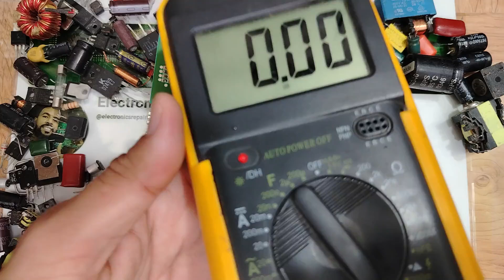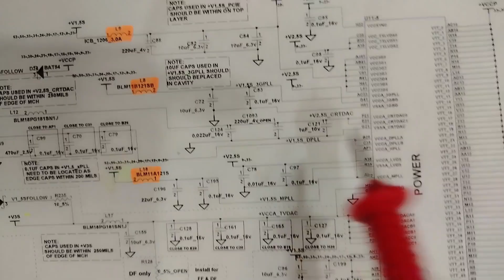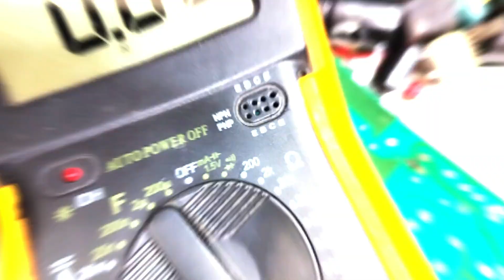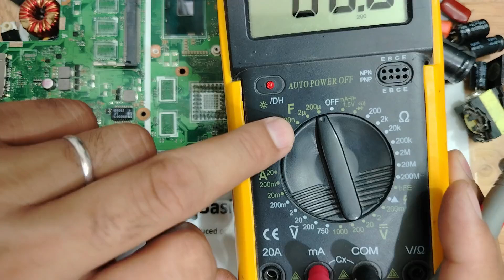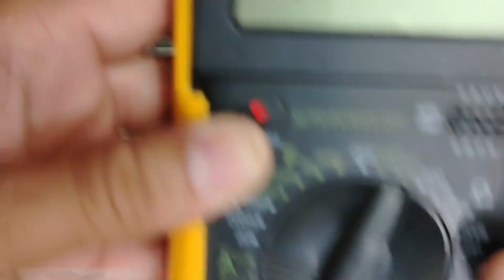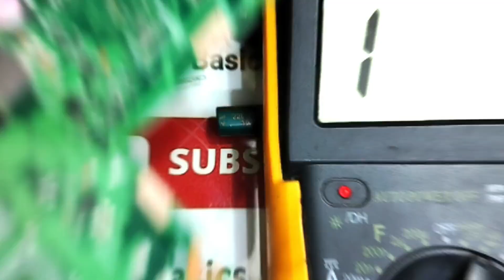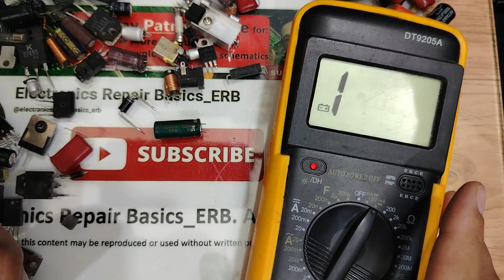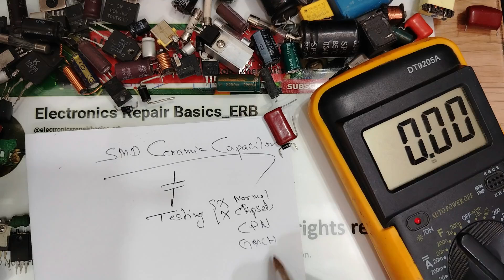#004 Electronic Components: How to Test SMD Ceramic Capacitors Like a Pro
Want to test SMD ceramic capacitors like a true electronics expert? In this video, you’ll learn the top beginner-friendly techniques to accurately check ceramic capacitors using a multimeter. Whether you're repairing laptops, power boards, or any other electrical circuit, this tutorial provides you with essential testing skills that you can apply today.
📌Get exclusive content, behind-the-scenes access, and special rewards just for YOU! Your support means the world, and I’m excited to give back with personalized gifts.